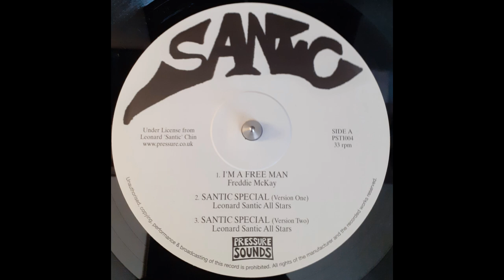FREDDIE MCKAY - I'm A Free Man / LEONARD SANTIC ALL STARS - Santic Special Version One - Two 1973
Reissue  Santic / Pressure Sounds – PSTI04